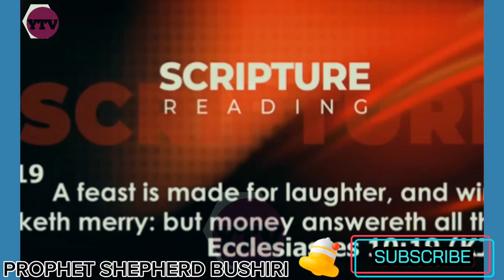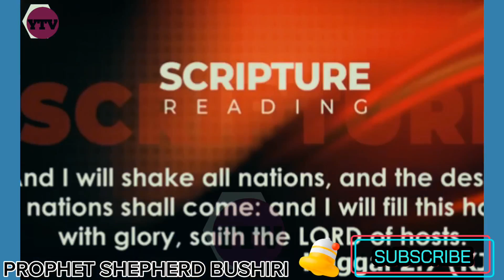HOW TO ENTER THE REALM OF MONEY || PROPHET SHEPHERD BUSHIRI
prophetshepherdbushiri live message
prophetshepherdbushiri Church
prophetshepherdbushiri Deliverance service
prophetshepherdbushiri prophecy
prophetshepherdbushiri wife
prophetshepherdbushiri speaking in tongues
prophetshepherdbushiri latest sermon